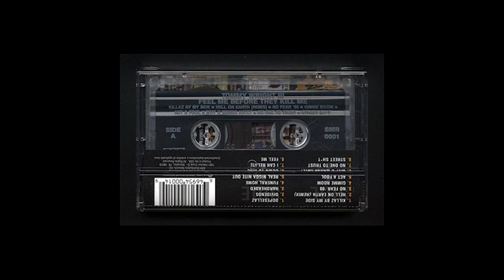Tommy Wright III - Real Nigga Night Out (1998) [HD]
This great track is taken from:
Feel Me Before They Kill Me (1998)
Street Smart Records ‎– SMR 0001